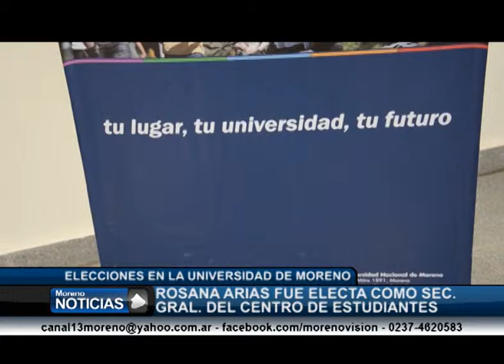Rosana Arias fue electa como Secretaria General del Centro de Estudiantes de la UNM